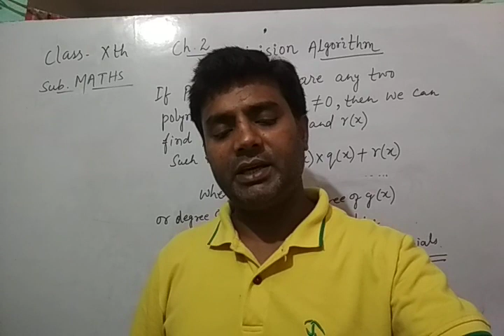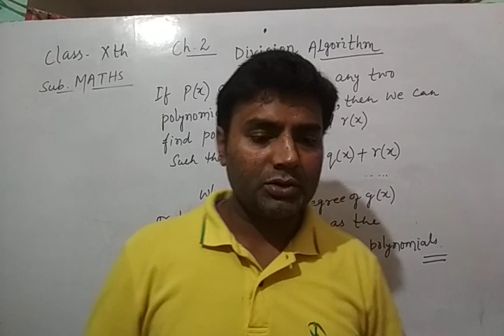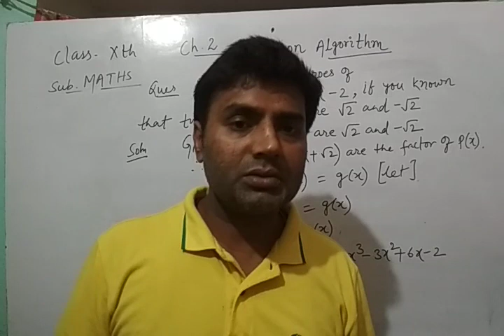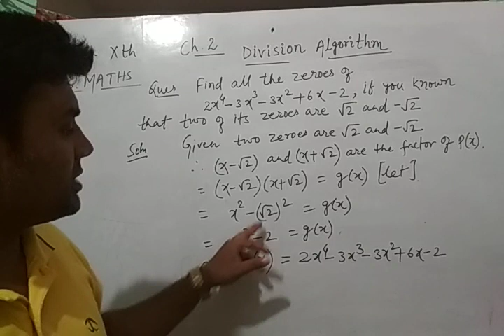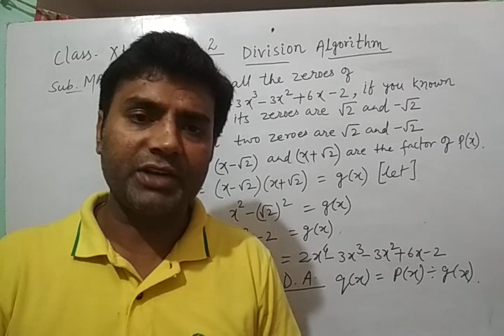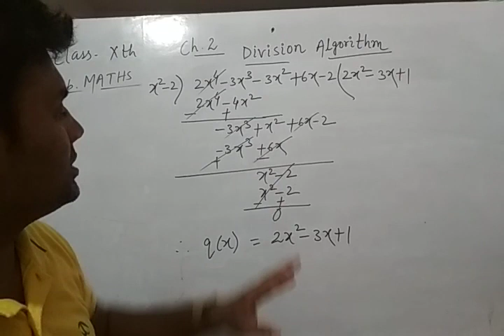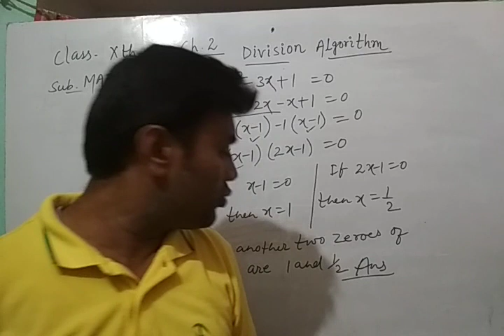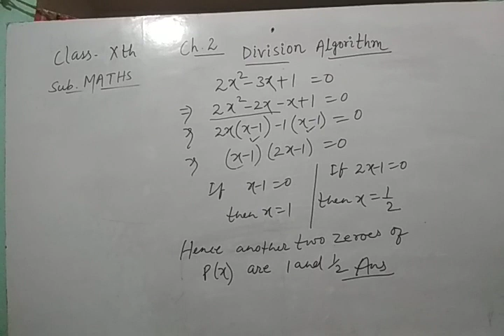Std. 10/ Ch. 2/ Polynomials/ By Abhinandan Sir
Division Algorithm